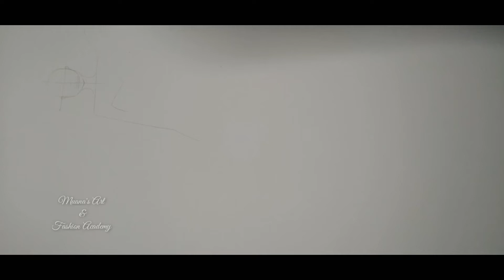How to draw a dress in easy way/beautiful dress design/stylish dress